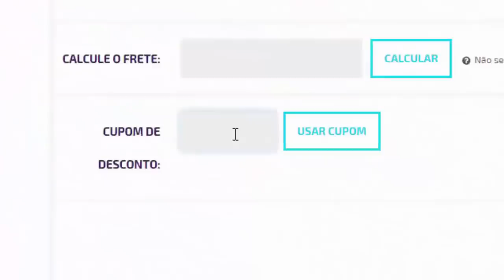PES 2021 SEASON UPDATE SERÁ DE GRAÇA? - QUAL PREÇO DEVE CUSTAR?!